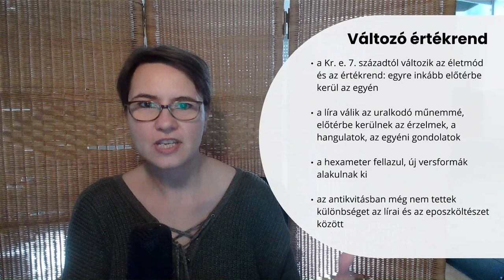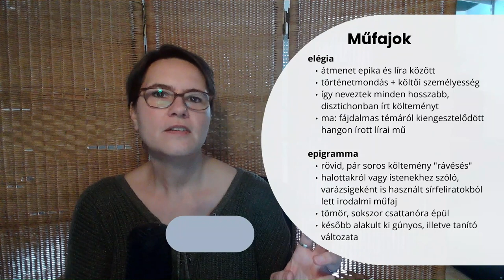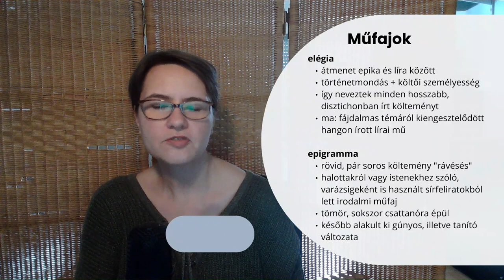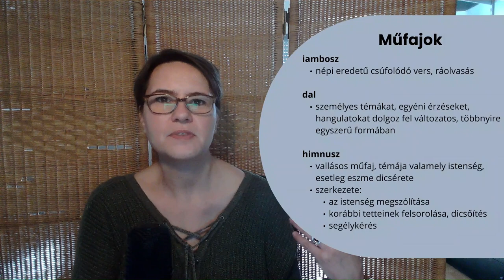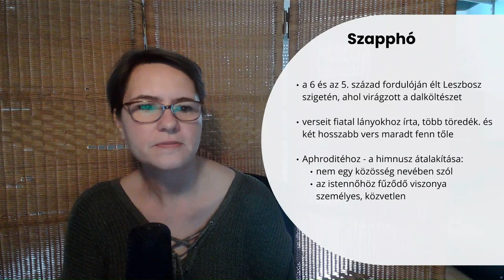Az ókori görög líra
00:00: Bevezetés; Változó értékrend
04:03: Műfajok
12:24: Szapphó
15:05 Anakreón